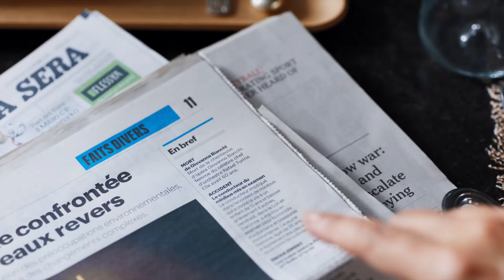O, PARYŽIAU! / Paradis Paris - anonsas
REŽISIERIUS: Marjane Satrapi („Persepolis“)
VAIDINA: Monica Bellucci („Matrica. Perkrauta“ , „Mafia Mamma“), Rossy de Palma („Malonumų namai“, „Karmen“, „Madam“), Ben Aldridge ir kt.
ŽANRAS: komedija, drama
TRUKMĖ: 109 min.
CENZAS: N-13
ŠALIS: Prancūzija